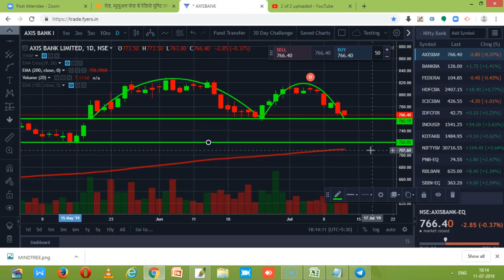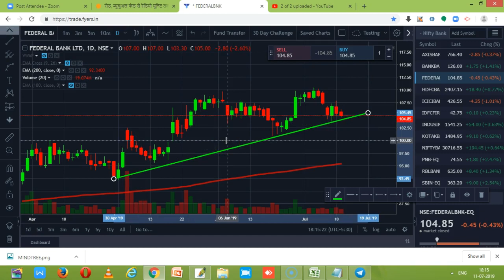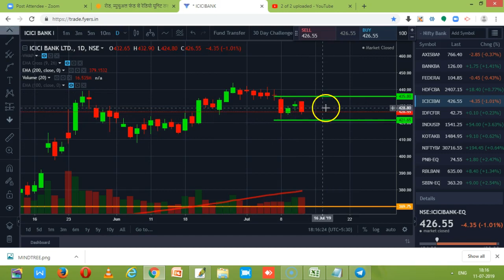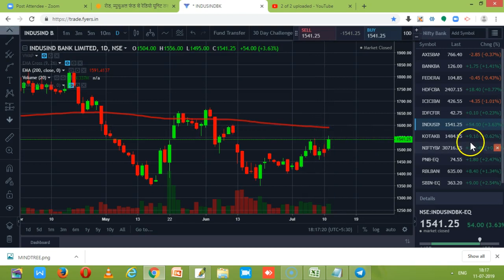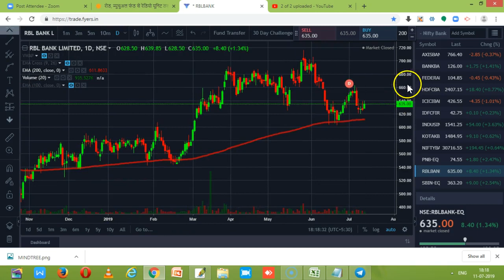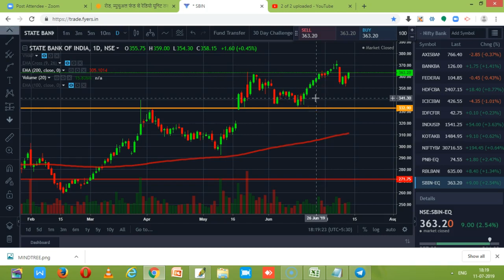BANKING STOCKS ANALYSIS TRADE DATE 12TH JULY 2019